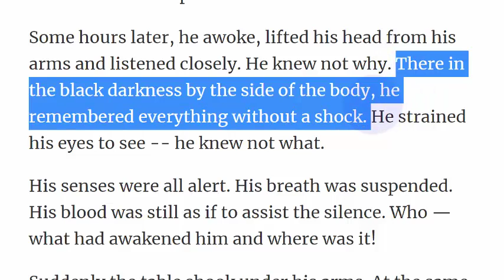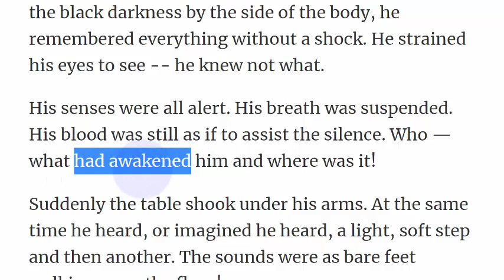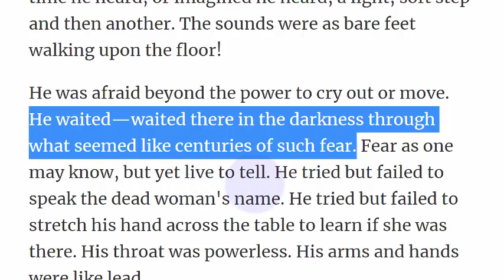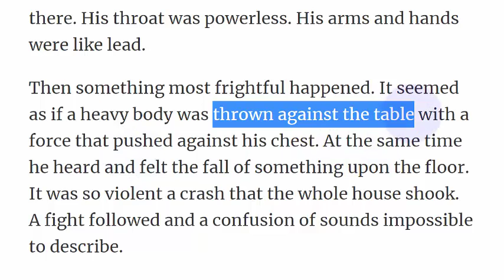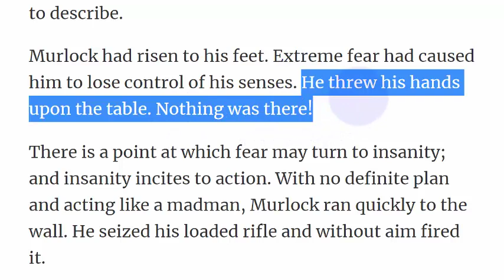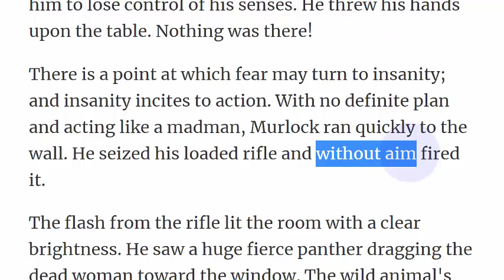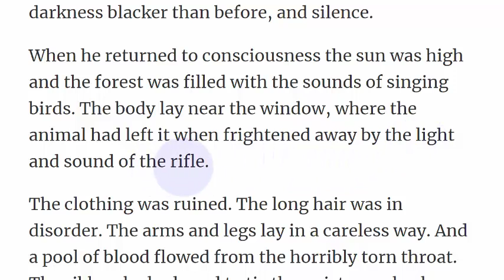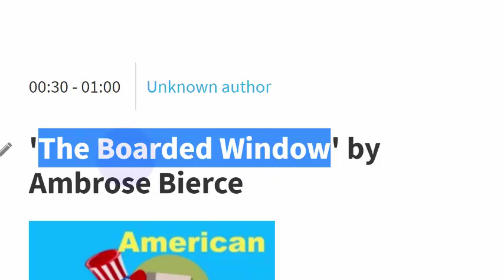شرح القصص الانجليزية بالعربية قصة The Boarded Window الجزء الثالث والاخير